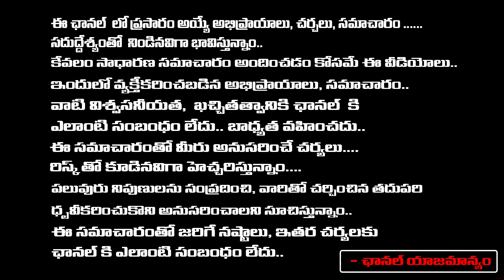రెడ్ల పరువు తీసిన సీఎం రమేష్..! | CM Ramesh Comments on Reddy's community | Redtv Digital